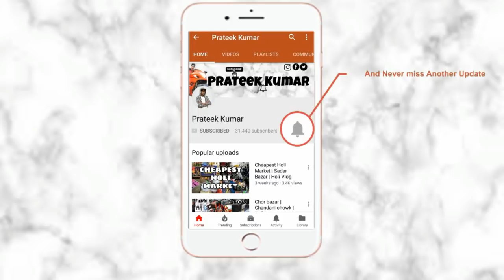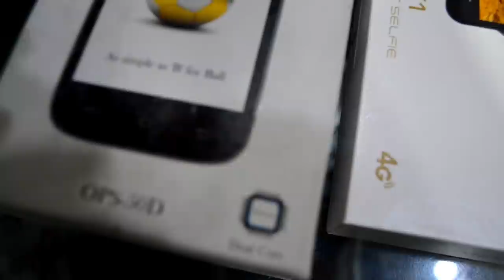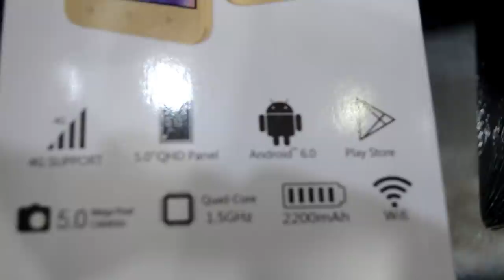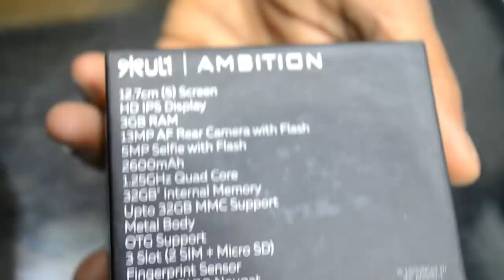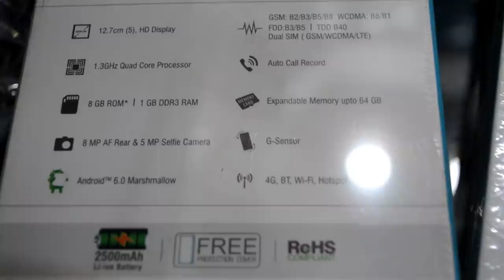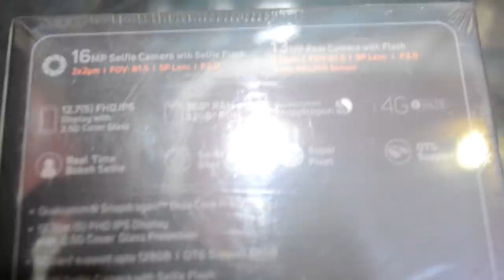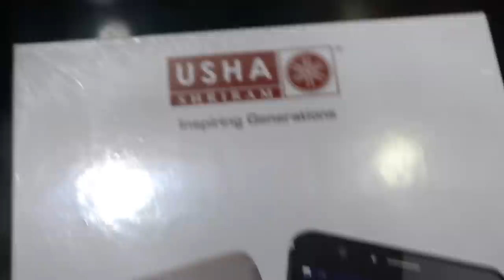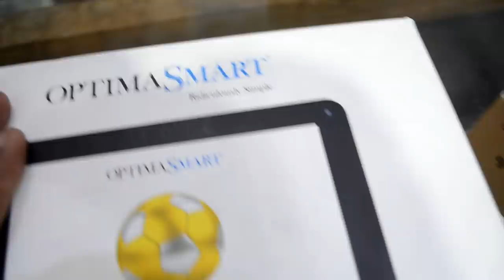Wholesale mobile & smart watch market | Cheapest price | Karol Bagh | Delhi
Hello,
  I am prateek kumar in this video i go to Cheapest wholesale mobile shop (Gaffar Market). if you intrested to buy Mobiles so you can buy mobiles in  cheap price and good quality.
Nearest metro station:-Karol Bagh

1.Shop Name:-GROVER COMMUNICATION
Address:-shop no.10,ground floor,13/35,hongkong plazza,gaffar market,karol bagh,NEW DELHI-110005.

Gaffar market, Delhi gaffar market,gaffar market in delhi, wholesale market in gaffar market, hidden market in gaffar market,gafffar market kese jaye,gaffar market mobile shop,gaffar market hong kong plaza,used mobile,used mobile in gaffar market, karol bagh mobile market, mobile market in Karolbagh,used mobile market in delhi, mobile battery, mobile sim card, mobile earphones,new mobile,upcoming mobile,2019 mobile market,new video mobile market, iPhone,iphone mobile market, laptop, laptop market, laptop market in delhi,delhi laptop market, Prateek Kumar laptop market,new laptop market videos,laxmi nagar laptop market,2019 mobile market, accessories, mobile accessories, mobile accessories market in delhi,delhi mobile acceslassroom for people who love bargaining! With a plethora of shops selling goods way beyond our imagination, the market is a simple haven for all wish to do budget shopping. Gaffar Market has a number of shops from tech – cameras, mobile phones, speakers etc. to wedding trousseau – lehengas, saris, coats.
Gaffar Market is popular for the tech solutions it provides Delhi with week after week, whether it be mobile phones, cameras or even home theatre systems.
But what most people don’t know about Gaffar Market is that it’s extremely popular by its street name, Grey Market. There are a few peddla
Gaffar is one of those few markets in Delhi that has a thousand options to choose from when it comes Tech solutions. And we odon’t just mean cheap pieces of tech, the real deal starts when you buy/sell mobile phones here. Shop owners here know that selling cheap is their USP, so you can easily find an Apple phone here for as low as ₹10,000 or less. Don’t be a fool, the tech products these guys sell, if not first hand, have only a 1 year guarantee. However, if you must buy a first hand product, we suggest you check out some of the bigger stores here, as they also sell goods at fairly discounted prices! You can hit Kalra Electronics if you want to buy first hand good at cheap rates! Besides, Gaffar Market in its entirety is a veritable ocean of humanity selling good like there’s no tomorrow
The great part about Gaffar Market is that there are a thousand shops here that sell imported ‘maal’. With no excuse for where it comes from & how it got here prior to the launch by the respective company, you can find PlayStation(s), Games, Sony TVs etc here! In fact, if sources are to be believed, some of the shops in Gaffar were selling PS3 way before it got released here in India! Always ahead of time? We think so! Of course, there are also shops here that can easily order, reorder & never ask a single question like why, how & when. You have got to buy goods here as quickly as they arrive, so don’t waste your time dreaming about it!
Shop owners here are just as smart as us, huh! They know the value of a bill and how one can circumvent it to gain the maximum profits. So, the next time you head to Gaffar Market, make sure that if you don’t care about the warrantee or guarantee, then it would be ebst if you stay shush about the bill! No bill can easily get you a product – tech, TV, clothes, shoes.. everything – at a price maybe less than 50% of the actual cost! So, really this market is the epitome of No Bill, No Cry! Besides, what you must understand here is that a no to the bill also means the shop isn’t liable to replace the product! So, shop at your own risk!
Gaffar Market is a hot favourite with students & people who love buying clothes at throwaway prices! Gaffar has hundreds of shops selling entire wardrobes from clothes to shoes to garments etc. While most of the clothing material like jackets, shirts, sweaters & shoes come from China, garments are imported from Thailand. Ps. the shop keepers here are staunch believers of the fact that some of their goods surpass the quality of international brands! That can be true considering most of our clothes & accessories are anyway made in South-East Asia! You can buy shoes, clothes & accessories for as low as ₹800!